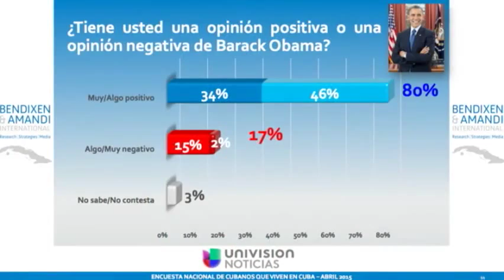Avanza Cuba: # 23 Efecto Panamá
En esta edición Amado Gil junto a los invitados el Dr. Jose Azel, la Directora de Cuba Archivo María Werlau y Omar López Montenegro de la FNCA analizan los efectos de la VII de las Américas ocurrida en Panamá